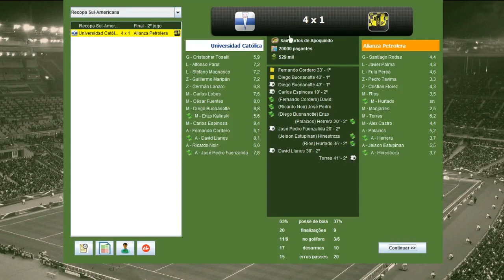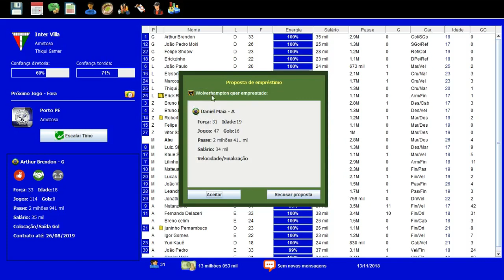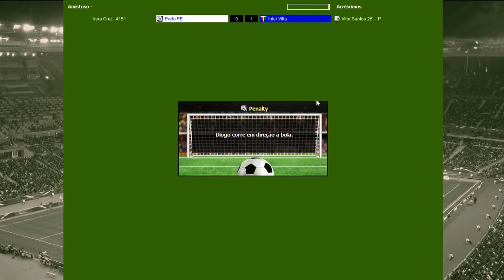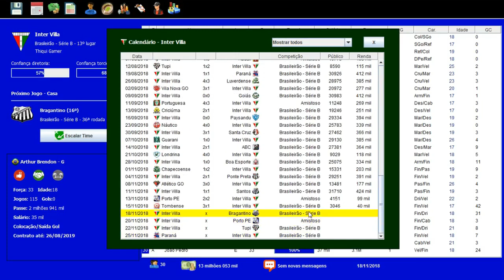BRASFOOT DOS INSCRITOS #28 RETA FINAL